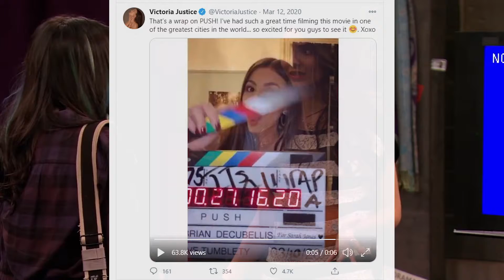Victorious 🔥 Cast: Where Are They Now? Then And Now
Victorious 🔥  Cast: Where Are They Now? Then And Now 2021

This is a video about the cast of famous Nickelodeon show "Victorious". Check out how they've changed over the years and how are they doing now in 2021. This is a simple video with their biography highlights, and  present projects. We appreciate any feedback and suggestions.  Enjoy!